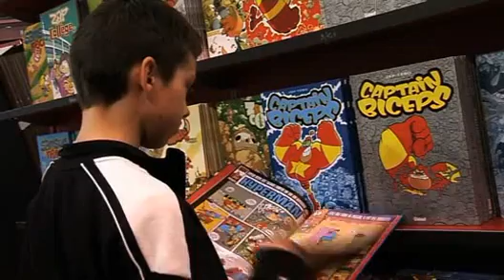Jeunesse - Salon du livre de Paris 2010